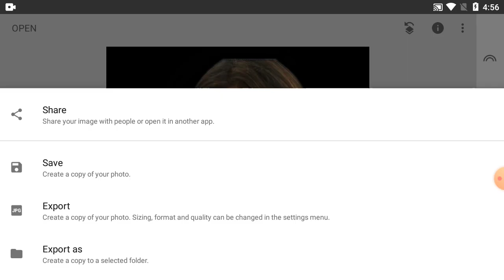How To Change Background Colour In Snapseed | Part-12